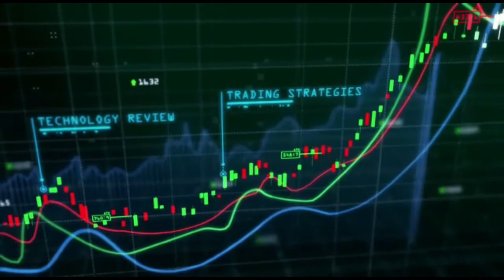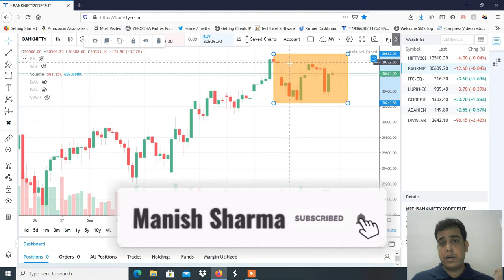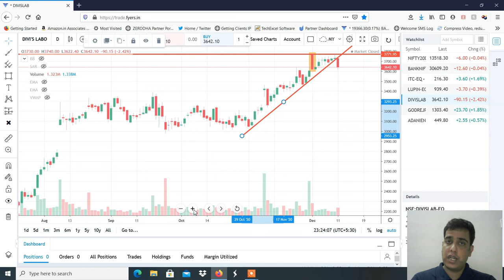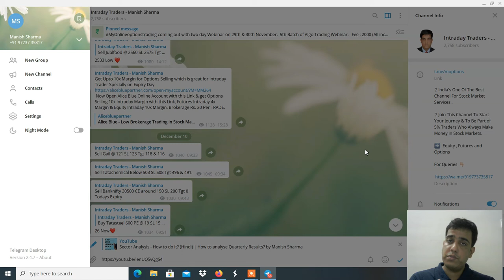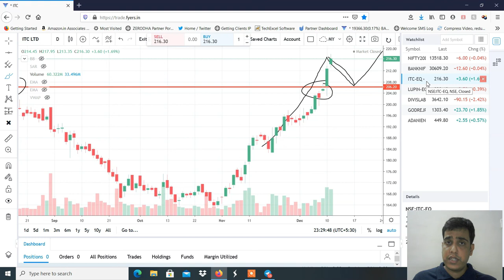Market Analysis for 14th Dec 2020|| Intraday & Swing Levels|| Logic + Action Plan | by Manish Sharma